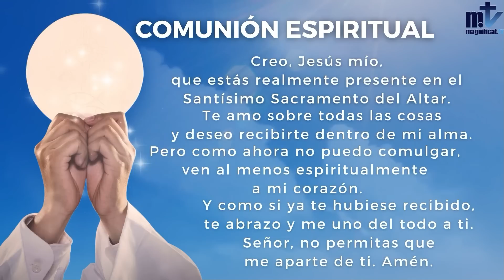La Santa Misa de hoy | Viernes, XXVIII semana del Tiempo Ordinario | 14-10-2022 | Magnificat.tv